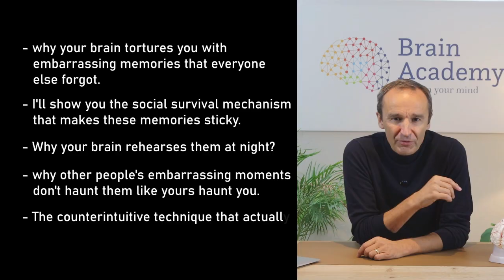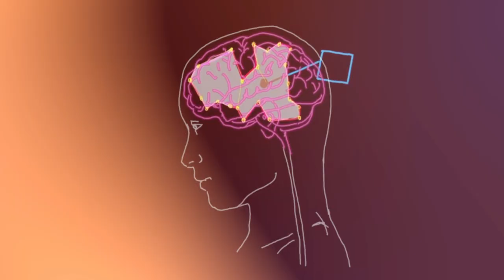The Science of Cringe: Why Embarrassing Memories Haunt You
Ever find yourself cringing at 3AM about something you said years ago? 😬 Don’t worry — you’re not broken. Your brain is running an ancient survival program that keeps embarrassing memories on repeat, even when nobody else remembers them.